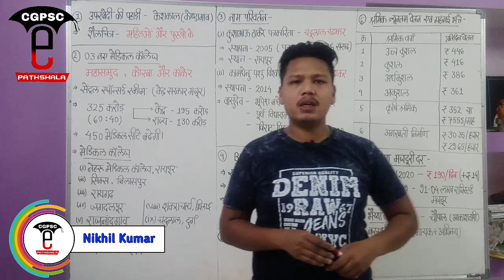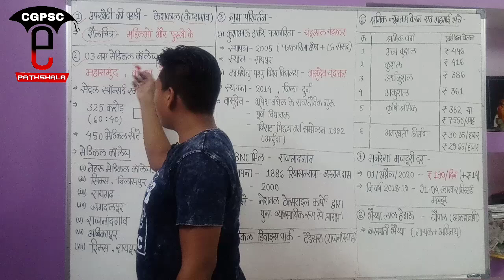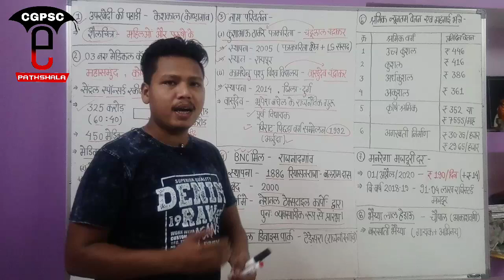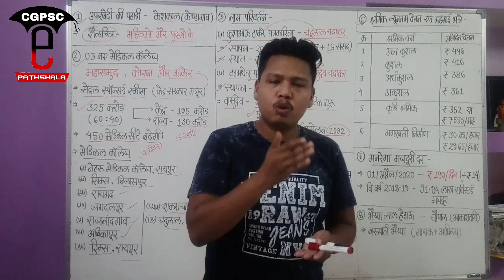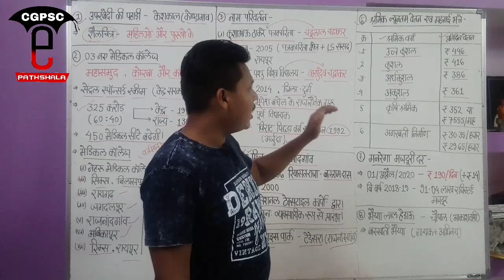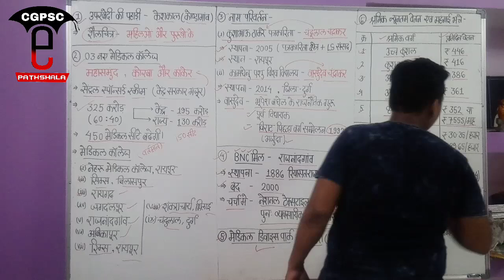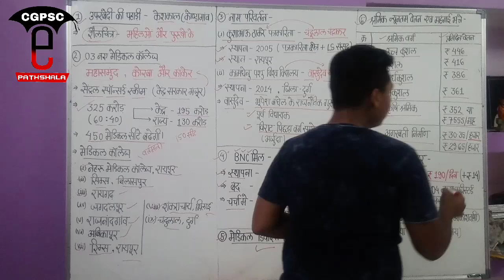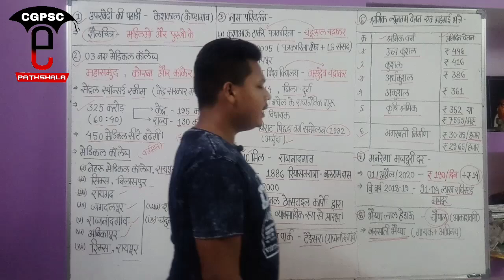छत्तीसगढ़ करेंट अफेयर्स मार्च-2020 (Part- 3) | Cg Current Affairs March -2020 |CGPSC e-pathshala